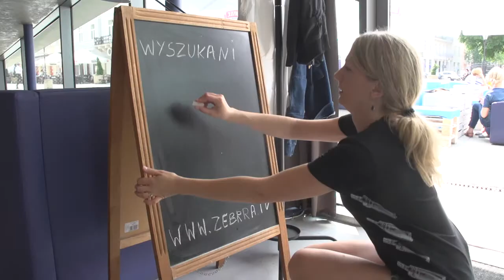2014.06.04 Wyszukani odc. 22: Patryk Walczak